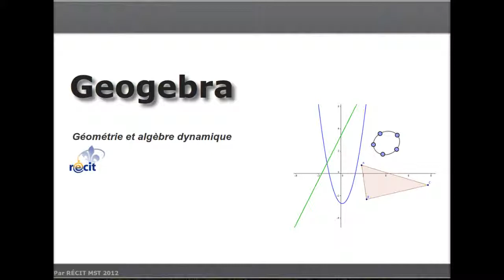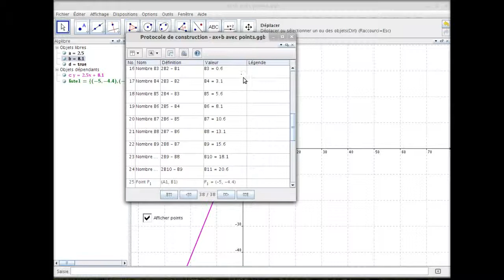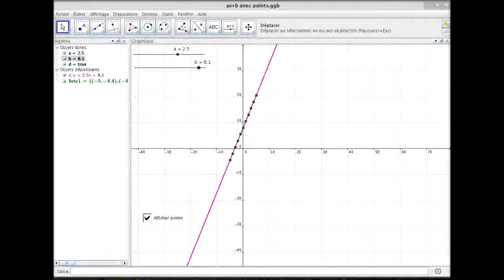Présentation du logiciel GeoGebra